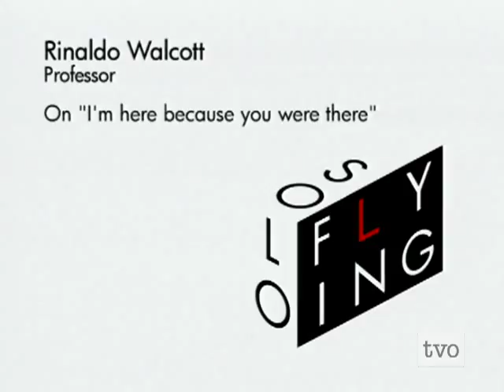"I'm Here Because You Were There" - Rinaldo Walcott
"If I had the choice of whether or not my ancestors were left in Africa or taken into trans-Atlantic slavery. Which would I choose? "

Rinaldo Walcott is Associate Professor in the Department of Sociology and Equity Studies in Education. His areas of specialization are cultural studies and cultural theory; queer and gender theory, and transnational and diaspora studies. He is the author of Black like Who?: Writing Black Canada and the editor of Rude: Contemporary Black Canadian Cultural Criticism. (Recorded on August 13, 2008)